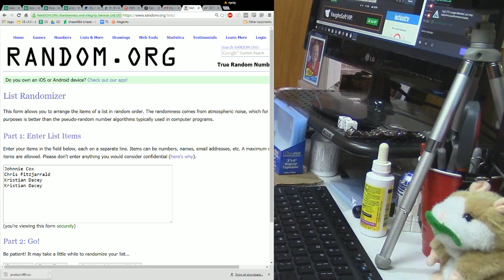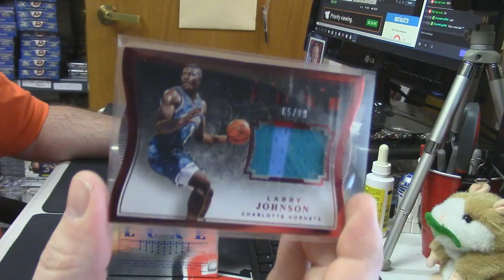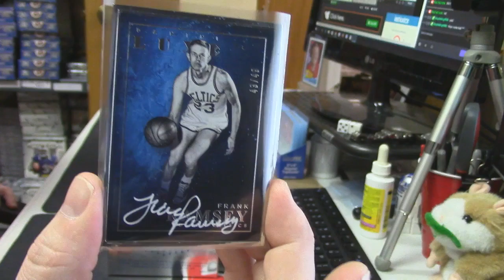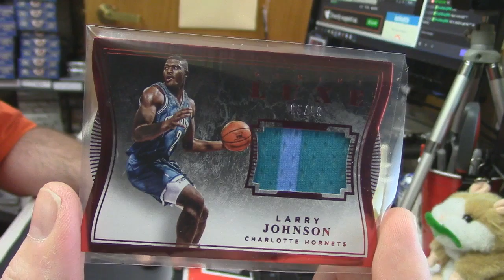2015 16 Luxe Basketball 1 Box Hit Draft